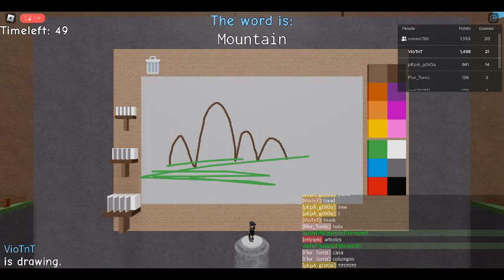Last guess the pic w Usnavi/FairyKing